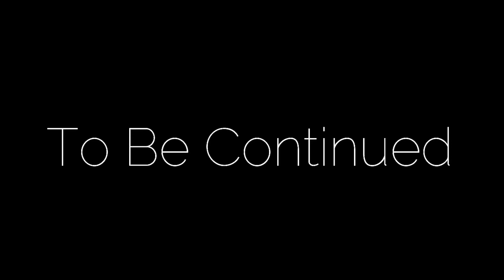4000km Solo Canoe Trip Ep.3 Paddling From Fort McMurray To Fort Chipewyan Sleeping In My Canoe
A trip from Athabasca Glacier to the Arctic Ocean, 4000km canoeing down three major rivers of Canada. The Athabasca River, Slave River and MacKenzie River, the last being the longest in Canada at 1800km. I began this trip alone on June 21 2020, planning to take two to three months. The starting point was Athabasca Crossing which is the head waters of the river,  planning to follow the water all the way to the Beaufort Sea and then east another short paddle to the village of Tuktoyaktuk.

 In this episode I finish up with making repairs to the canoe in Fort McMurray, and continue onward toward Fort Chipewyan.